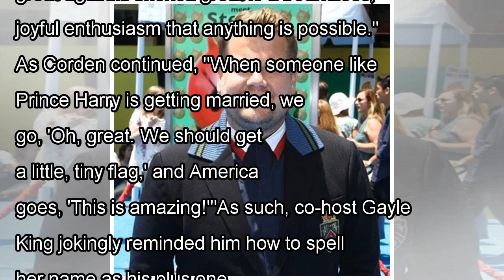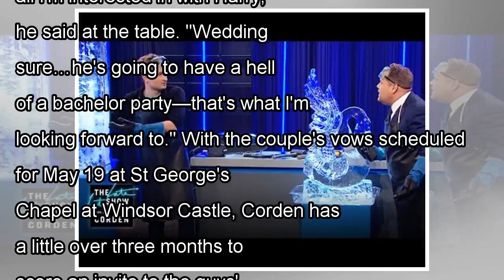James Corden Just Wants to Be Invited to Prince Harry's Bachelor Party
James Corden doesn't think he'll be invited to the royal wedding, but there's another invitation he really has his eye on. During an appearance on CBS This Morning Wednesday, the 2018 Grammys host got...